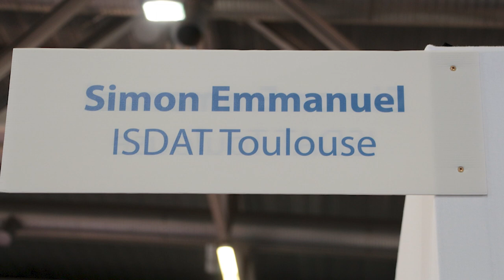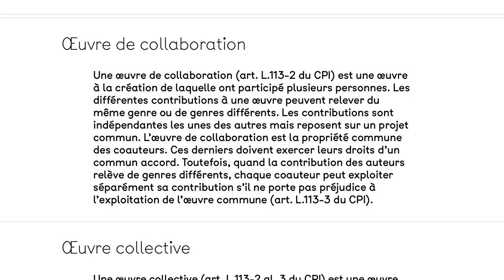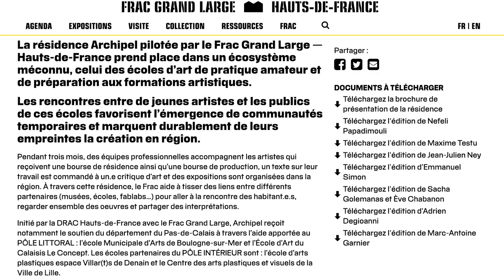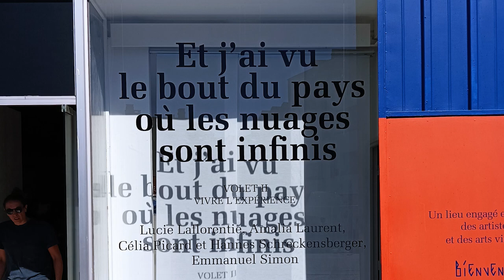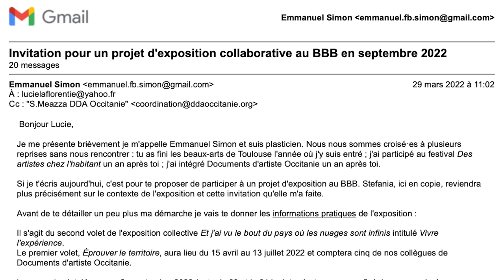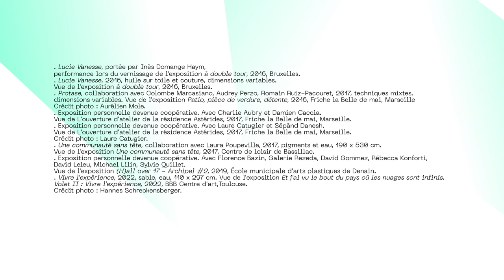Emmanuel Simon [ Documents d'artistes Occitanie ]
Dans sa pratique, Emmanuel Simon met à mal les notions constitutives du vocabulaire des arts plastiques - et tout particulièrement celles d’œuvre et d’auteur. S’imprégnant des contextes dans lesquels il est invité à opérer, il s’emploie à déjouer les pratiques d’usage du milieu: il transforme les expositions personnelles en invitations collectives (à des artistes mais aussi à des amateur·rices), il privilégie une pratique basée sur le processus, il laisse dissoudre sa pratique personnelle dans une dynamique collective.
De la peinture, le médium pratiqué depuis les études, restent d’autres formes entretenant avec elle une filiation plus ou moins manifeste: le wall painting (fruit de l’abandon du châssis et puis du support), l’édition (capable de retracer les dynamiques du travail collectif), la sculpture ou l’installation (en prise directe avec le contexte physique de l’œuvre).
Les multiples formes de collaboration pratiquées au sein des collectifs éphémères formés à l’occasion de chaque projet se reflètent dans la documentation diversifiée de ces processus: échanges de mail, notes, croquis, réunions, où l’exposition n’est qu’une parmi des étapes de travail collaboratif et pas son aboutissement définitif et immuable.
À nouveau, le caractère imprévisible et précaire des créations issues de ces expériences interroge le statut de l’œuvre, tout en en proposant une lecture élargie, plurielle, démystifiée.

Entretien avec Stefania Meazza, dans le cadre de l'exposition "Et j'ai vu le bout du pays où les nuages sont infinis. Volet II : Vivre l'expérience ?", 23.09 au 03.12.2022, BBB Centre d'art, Toulouse

Réalisation : Cécile Dumas
Coproduction : Réseau documents d'artistes & Documents d'artistes Occitanie

Collection d'entretiens filmés du Réseau documents d'artistes – 2022